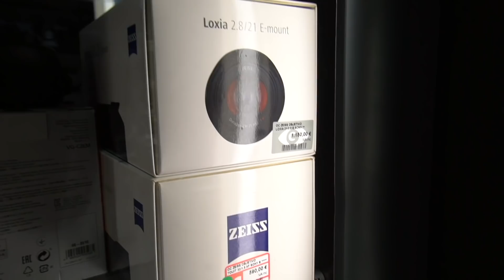LLEGÓ LA NUEVA 🚲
Spotify, mis últimas 30 canciones favoritas (Go AFull Or Go Home List)